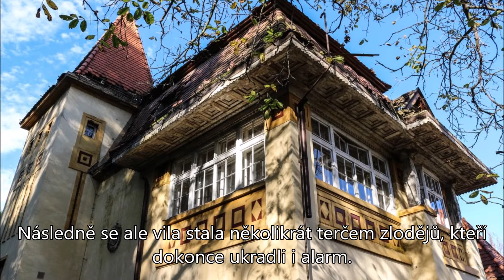Vila "V Podzámčí"